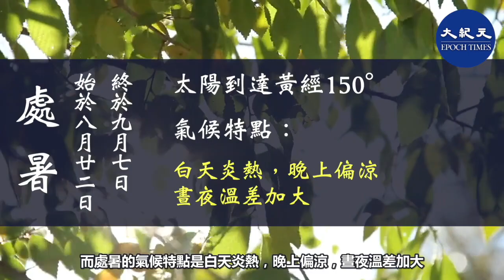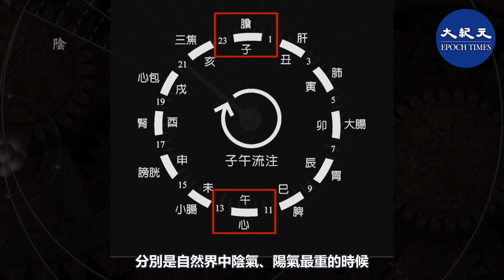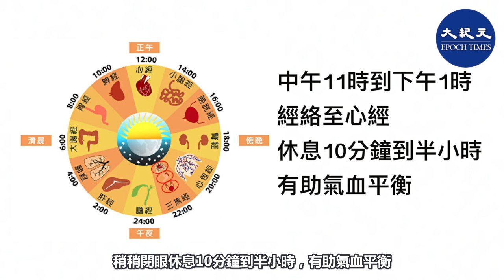處暑「由陽轉陰」「子午覺」補元氣｜新紀元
處暑，在中國二十四節氣中是入秋的第二個節氣
今年的處暑始於8月22日，終於9月7日
此時太陽到達黃經150°，這時夏季火熱已經到頭了，暑氣就要散了
而處暑的氣候特點是白天炎熱，晚上偏涼，晝夜溫差加大
俗話説，春捂秋凍，衣服不要加太多，忌捂，但也不能過涼

處暑是自然界「由陽轉陰」的交替時期
中醫認為，秋季自然界的陽氣由疏洩趨向收斂
人體內陰陽之氣的盛衰也隨之轉換
此時需調節起居作息，適當增加睡眠，可以在相當程度上緩解秋乏

台灣中醫師彭溫雅表示，進入「處暑」
白天雖然還是很熱，但晚上已漸漸有了涼意，一不注意就可能感冒
因此保暖、睡「子午覺」是此時養生的兩大重點

補元氣的覺講究時辰
「子」是子時，晚上11點到凌晨1點，「午」是午時，早上11點到下午1點
分別是自然界中陰氣、陽氣最重的時候
為了避免體內氣血陰陽失調，必須好好休息

彭溫雅說，如果能在晚上11時前上床睡覺
這時經絡走到膽經，不但能消除疲勞，同時加速肝臟解毒
中午11時到下午1時則正好是走到心經
稍稍閉眼休息10分鐘到半小時，有助氣血平衡
但可別睡太久以免影響晚上睡眠

晚上10點、9點、8點睡覺，都不算早，但最晚不要超過晚上11點
如果書念不完、工作做不完，累了就先去睡
晚上11點到凌晨3點睡好睡滿，再起來用功
比撐著熬到天亮，又再睡到中午更理想

中國人養生，講究順應天時
同時，還要配合生活環境和個人體質來做好處暑養生

今年的情況更有所不同
因為多了中共病毒（新冠肺炎）威脅著人類，稍一不慎，補身變補疫
加強了病毒的毒性，更危害健康，所以自我調節很重要

影片製作：MR
畫面來源：新紀元、大紀元、網絡
國語配音：MR
責任編輯：Vion Lo